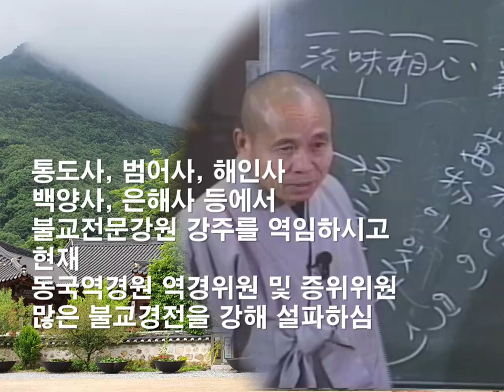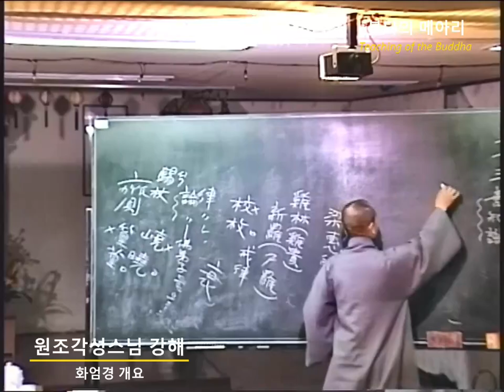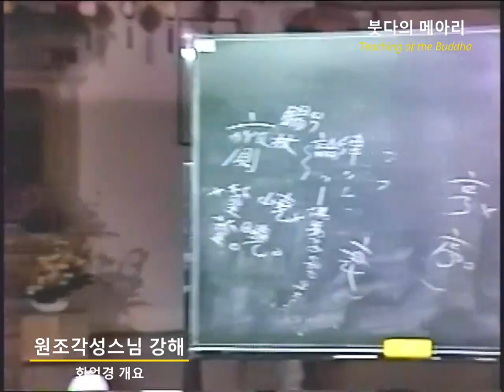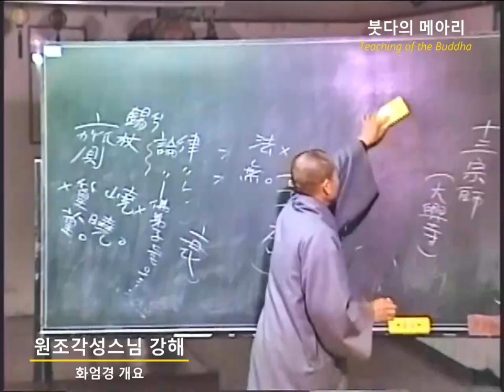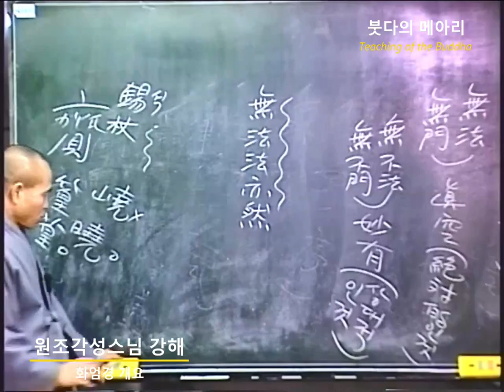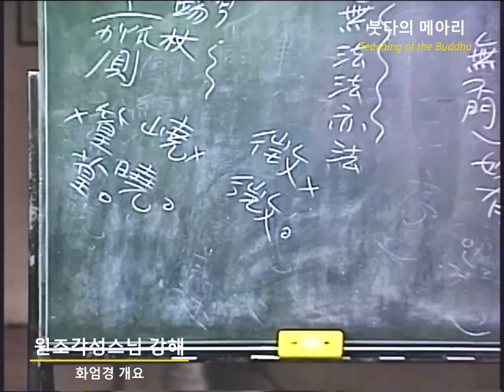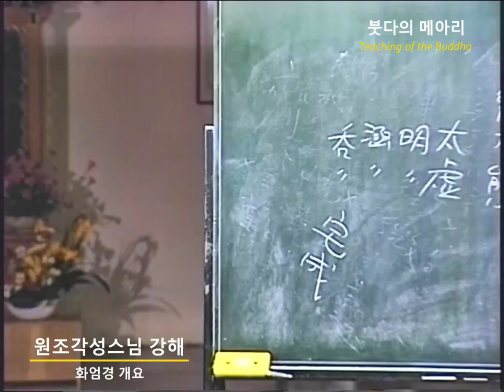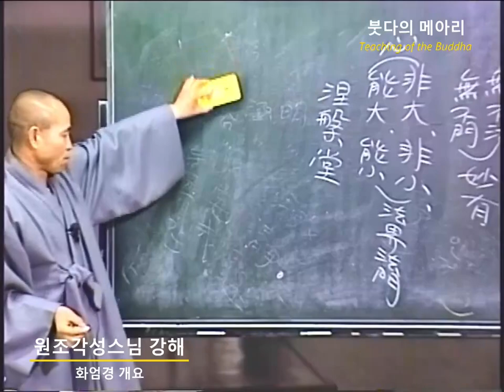각성스님 강해_화엄경 개요 제15강 / 법계 법문이란?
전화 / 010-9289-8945